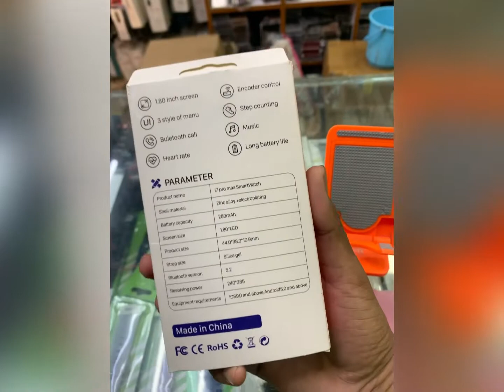Smart watch 🫣only 799/- searies 7 😯😯# best quality # with calling # B S CHOUHAN # you tube # see